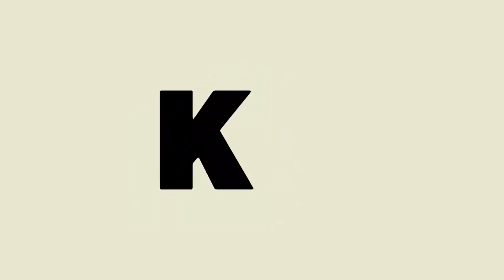Street Food Ready-To-Eat Cooking Food - Asian Street Food - Cambodia Food, Roasted Chicken.., #042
Welcome to all visitors here! thank you very much for watching my video. Hope all of you guide like and love all of this food.

You can check our other street food videos :

Cambodian Street Food - Food Asia, Rice Cake, Pork Pig, Cooking Food Every Day For Tour

Food Street Parking, Fried Spider - Street food Asia - Cambodia food, eggs, fish, fried ells

Chinatown on Yaowarat, THAI STREET FOOD in Bangkok - Asian Street Food #029 - Asia Street Food 2019

Street Food 2018 - Asia food, rice cake, Beef Balls, roasted duck, hot dog, - Videos Street Food

Cambodian Street Food 2019 - Asia Food Street Good - street food collection

Khmer Street Food 2018 Fried snake, silkworm, cricket, baby frog, Beetles, desserts, Beef Balls

Street Food Cambodia 2018, Roasted Pork, Fruits, Rice Cake, Hot Dogs, pancake, fish, noodle soup

Durian fruit plantations? in Cambodia | street food Asia

2018 STREET FOOD IN CAMBODIA - VILLAGE FOOD - MARKET COOKING FOOD

street food ready-to-eat cooking food

asian,
asia,
khmer food,
cambodian foods,
cambodian street foods,
cambodia street foods,
phnom penh,
asian street food,
asian food,
street food,
fast food,
food street,
streetfood,
khmer street food,
khmer cooking,
cambodia cooking,
cooking videos,
food videos,
asian street food cooking,
asian street food cambodia,

We will try our best to take  good videos and high quality for you, Thank you very much.